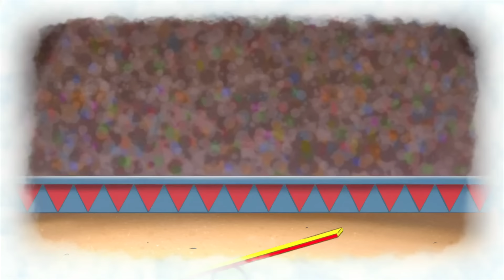Les Triplés font leur cirque ! 🎪